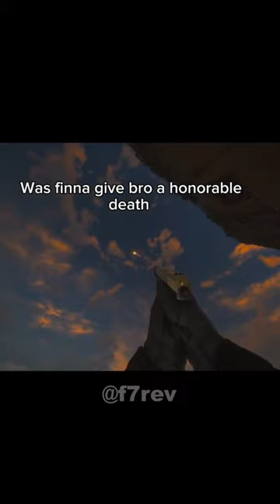Trepang2 looks fun 😂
Song: i was only temporary 2 u (Super Slowed)
Game(s): Trepang2